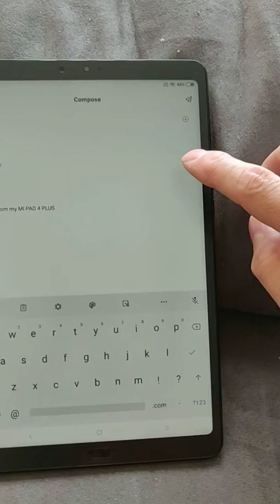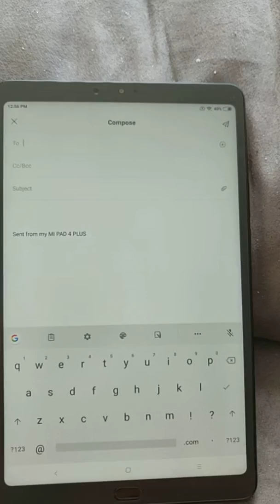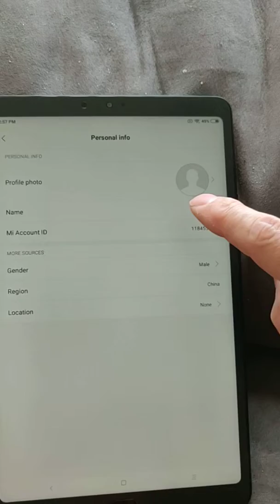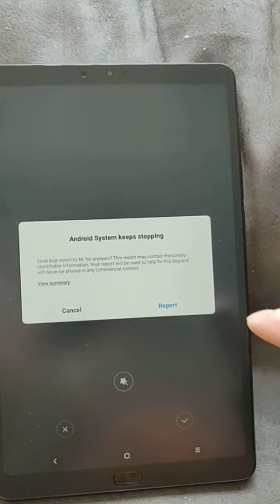Mi pad 4 troubles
Xiaomi troep